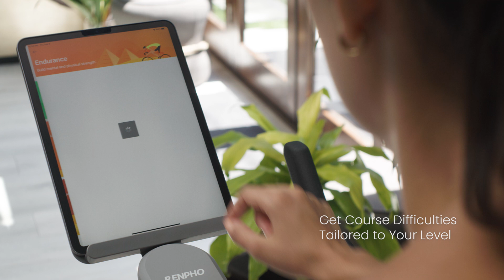Introducing RENPHO AI Smart Bike | Your Personalised Fitness Solution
RENPHO AI Smart Bike is now available nationwide in Australia and New Zealand!

This award-winning exercise bike provides a personalised home workout experience for all users. It works with a downloadable free AI Gym app to offer 6 training modes and 70+ unique classes including customised power courses at no cost.